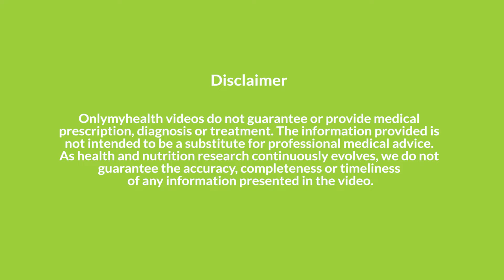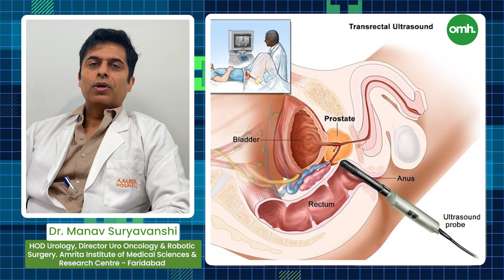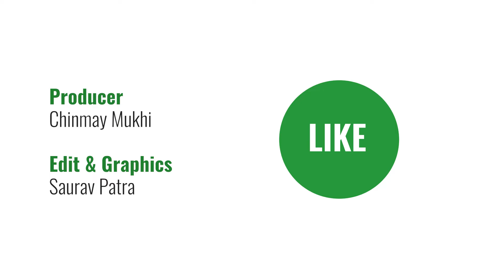Prostate Health क्या होता है? कैसे रखें इसको ठीक I पुरुषों की स्वास्थ्य समस्याएं I OnlyMyHealth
Discover the essential guide to prostate health in this informative video. We delve into recognizing symptoms early, understanding prevention strategies, and exploring effective treatment options. Learn how lifestyle choices impact prostate health and what steps you can take to reduce risks. From dietary recommendations to screening guidelines, empower yourself with knowledge on maintaining a healthy prostate. Join us as we navigate through crucial insights into prostate health, ensuring you stay informed and proactive about your well-being.